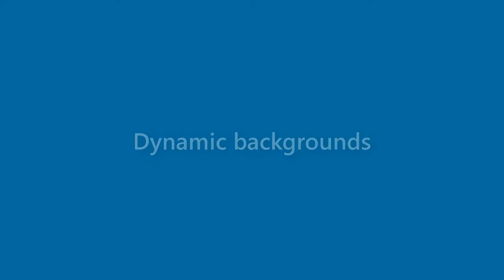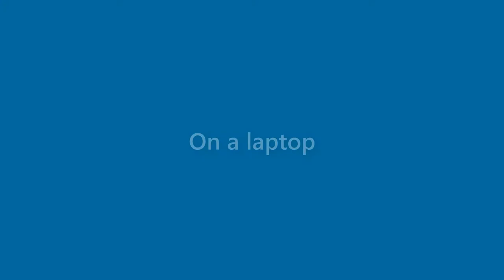Paul Holloway - appearance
Name Look - Paul Holloway - appearance. In this video we present "Paul Holloway" name look and feel in various scenarios.
This video will cover:
How does "Paul Holloway" look as a personal letterhead?
How does "Paul Holloway" look on a business card?
How does "Paul Holloway" look on a computer/laptop screen?
How does "Paul Holloway" look with different background colors?
How does "Paul Holloway" look with various fonts?